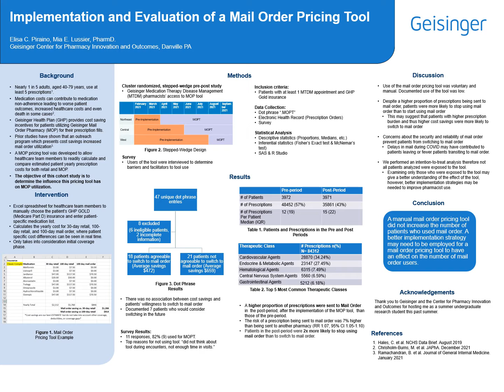PirainoE - Implementation and Evaluation of a Mail Order Pricing Tool